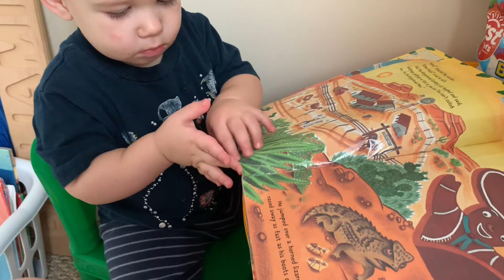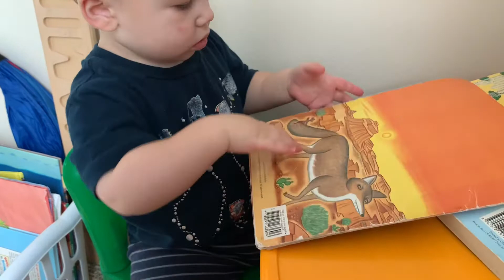We got a toddler bed!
We have a toddler bed!!! I wanted to get it for Jami to start getting used to the idea of sleeping in a big boy bed and it has worked a couple of times when it comes to nap time which is great! Zekiel will be ready to move into a crib in a couple months or so and I really didn't want to have another crib...so toddler bed it is!!
We had to make a video out of the day to look back on and so daddy can be apart of his growth as well!! We are so proud of our boys and are excited for Jami as embarks on tiny steps towards "big boy-hood".

8/30/2021 8:52AM